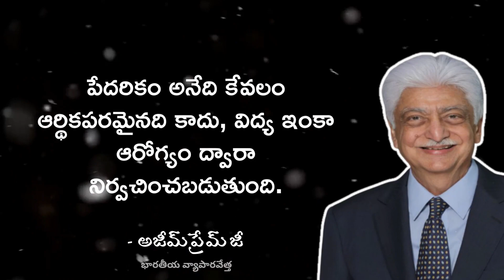azim premji motivational and inspirational quotes in telugu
Azim Premji is an Indian business tycoon, investor, and philanthropist. He is the chairman of Wipro Limited, a leading global information technology, consulting, and business process services company. He is also the founder of the Azim Premji Foundation, a non-profit organization that works towards improving the quality of education in India. Premji has been listed among the 100 most influential people in the world by Time magazine in 2004 and 2011. He has also been awarded the Padma Bhushan, India's third-highest civilian award, in 2005.